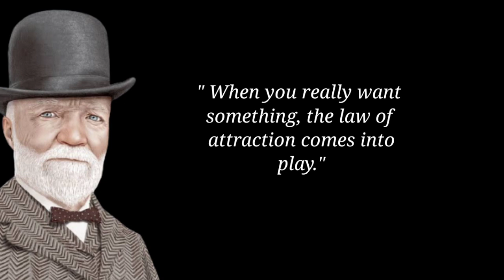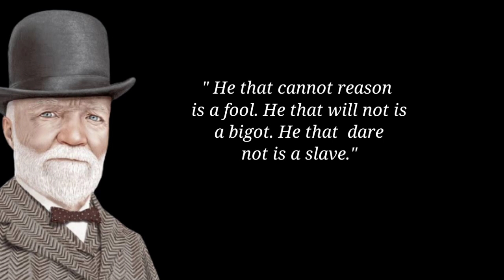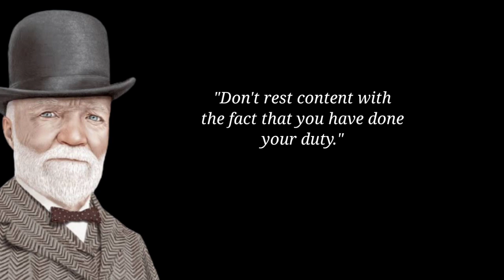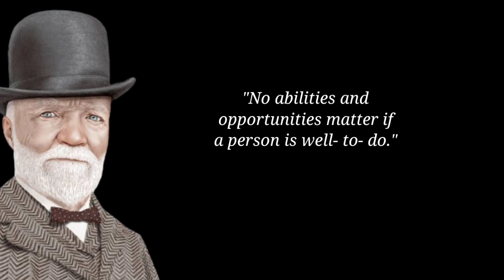Rich people avoid 2 things in life Andrew Carnegie's quotes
Andrew Carnegie
Andrew Carnegie was a Scottish-American industrialist and philanthropist. Carnegie led the expansion of the American steel industry in the late.
Andrew Carnegie (1835–1919) was among the wealthiest and most famous industrialists of his day. Through Carnegie Corporation of New York, the innovative philanthropic foundation he established in 1911, his fortune has since supported everything from the discovery of insulin and the dismantling of nuclear weapons, to the creation of Pell Grants and Sesame Street.